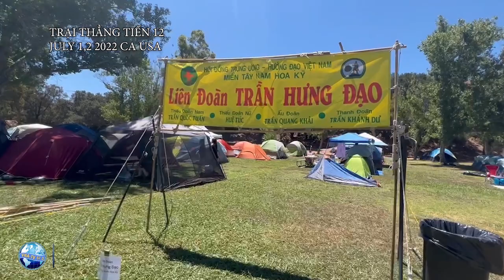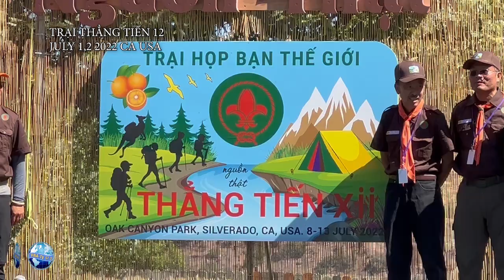HƯỚNG ĐẠO VIET NAM TẠI MỸ | TRẠI THẲNG TIẾN JULY 9th, 2022 PART 2